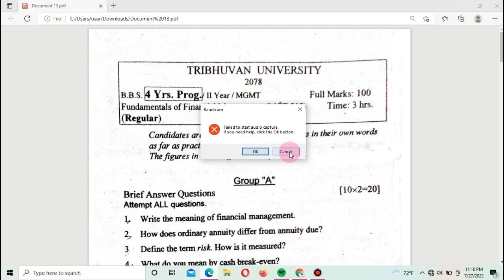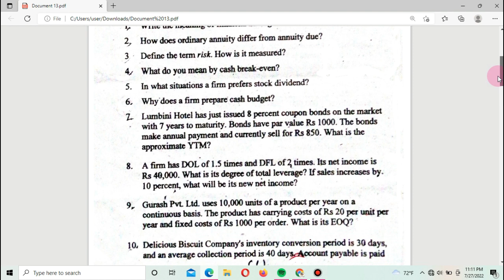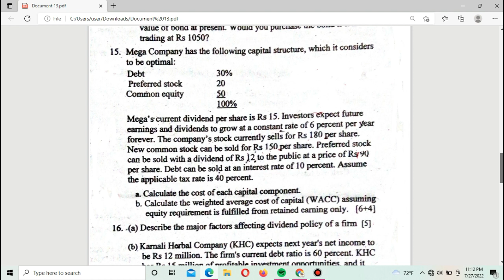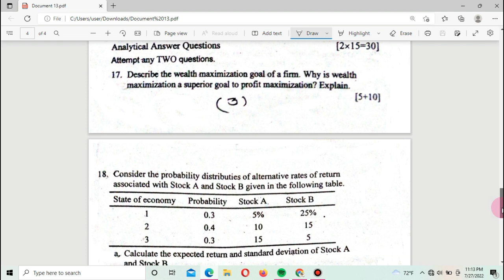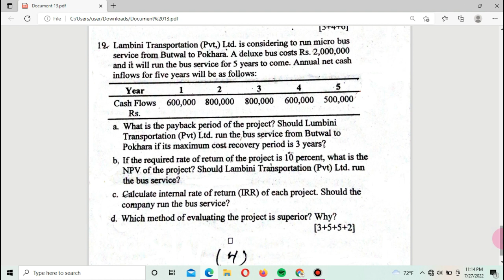Finance Question Paper - 2078 || BBS 2nd Year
Finance Question Paper - 2078 || BBS 2nd Year || Exam date - 2079/4/11